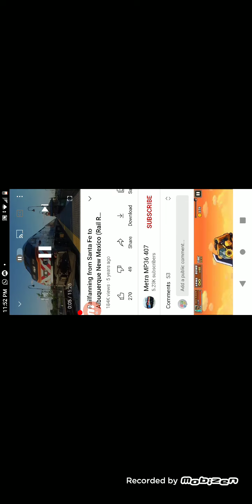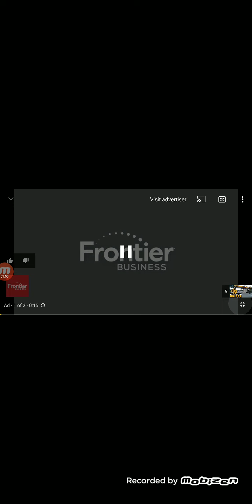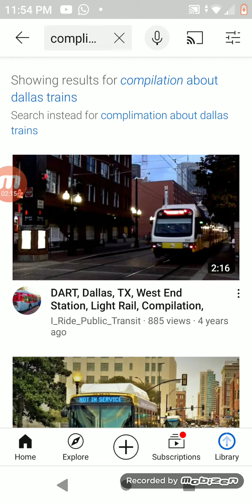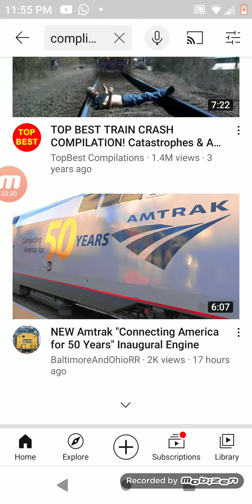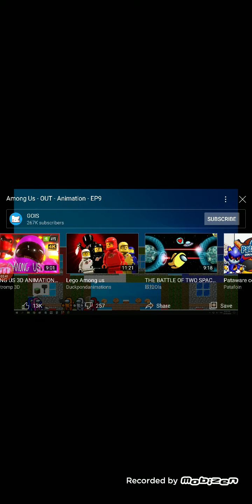BFDI and train